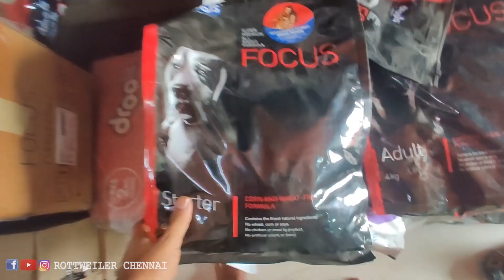Delivering Rottweiler Pup in Chennai | Puppy Delivery to a Customer In Chennai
Welcome to Rottweiler Chennai youtube channel 😊
We are an exclusive Rottweiler Kennel with a customer base of 2700+.

This video talks about delivering a rottweiler male pup to one of our customer at Chennai. We deliver pups across India and customers may also directly walkin to our customer facing kennel at Mudichur, Chennai.

You may also see us on Google as Rottweiler Chennai

Rottweiler dogs
Rottweiler Puppies

Edited by Gopu Sajeev
Presented by Manoj Poovanniyil
Camera Tanay Poovanniyil (8 years old)

Kindly call or wassup us for further queries on 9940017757